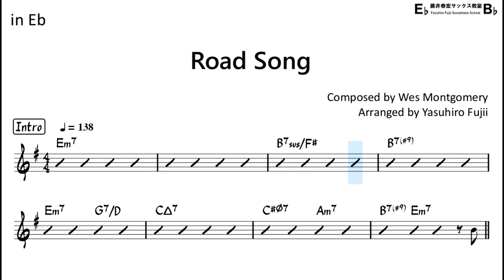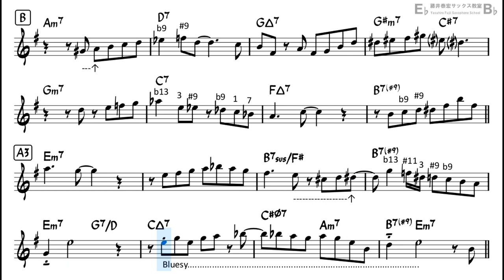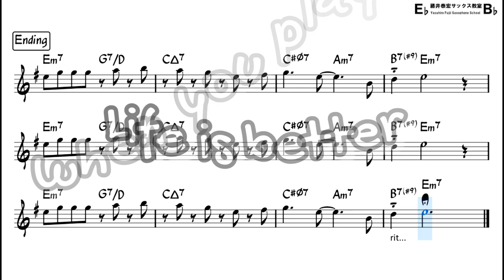Road Song (Wes Montgomery) - Backing Track with Sheet Music for Alto Sax